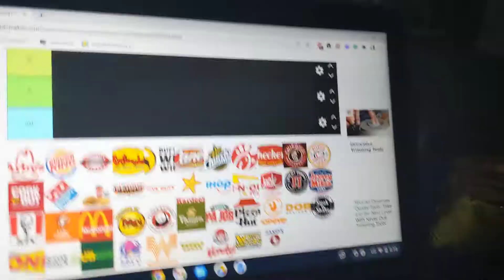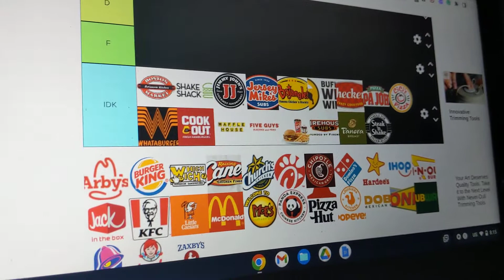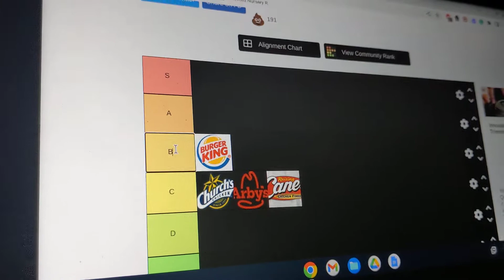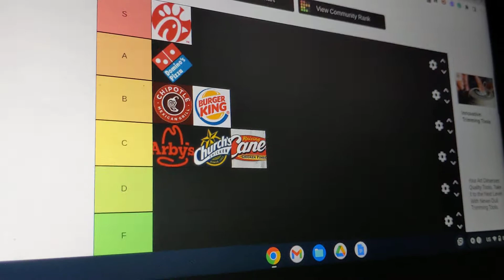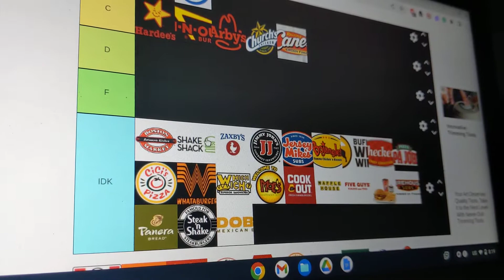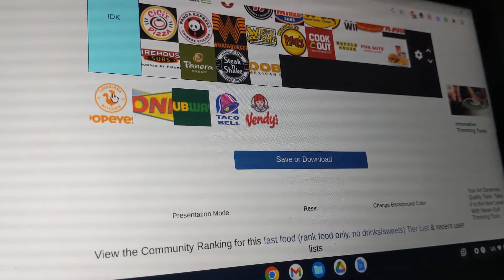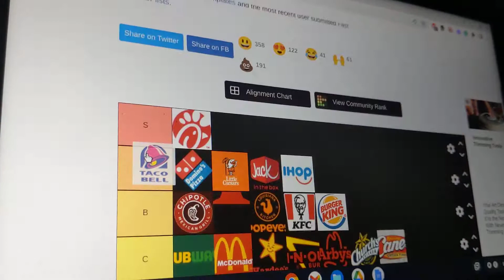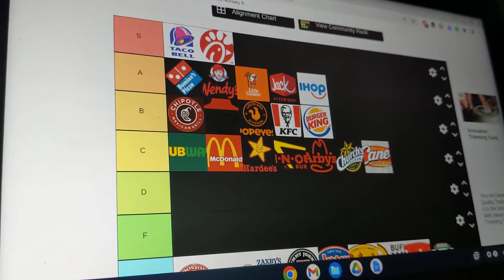fast food tier list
I deleted the other video because it didn't have enough restaurants